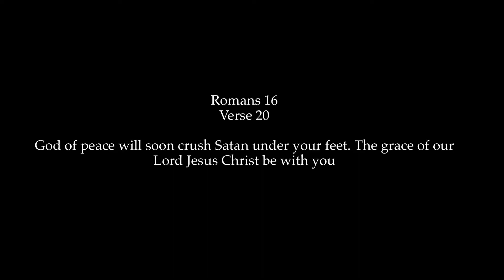2020.05.19 - The Past 30 Years and Me (Romans 16:20)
Prayer Journal